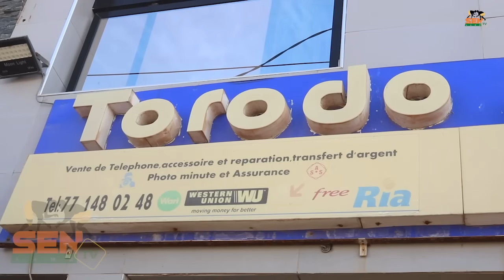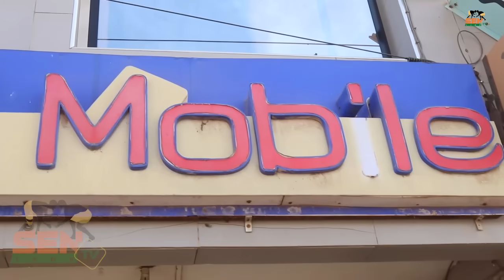La Colère Noir 😡 de Bou Siteu, Lambalok, Bouchez et Alboury Louniouy def si Can bi..Kouniou Oum !